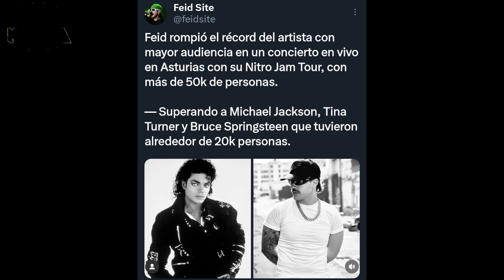FEID SUPERA A MICHAEL JACKSON EN ASTURIAS ESPAÑA